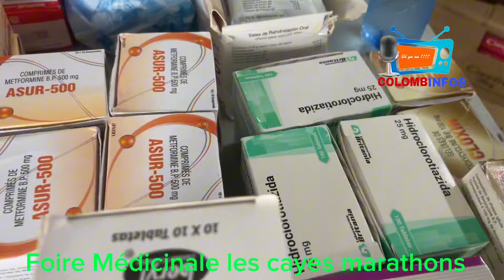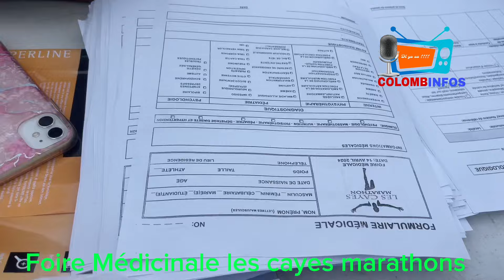Les marathons: Foires médicale 14 avril 2024